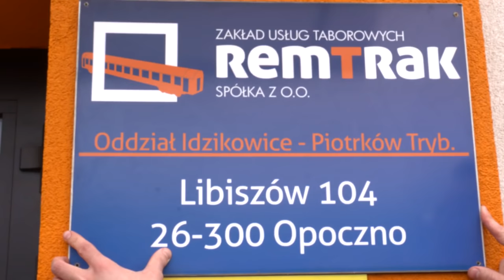PKP Intercity Remtrak | 2019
Należący do PKP Intercity Zakład Usług Taborowych Remtrak zmienia nazwę na PKP Intercity Remtrak sp. z o.o. Jednocześnie rozpoczyna trzeci etap modernizacji swojego oddziału w Idzikowicach, poszerzając tym samym jego kompetencje.